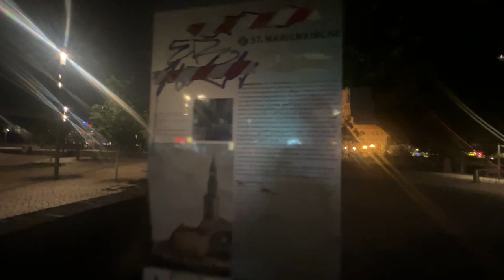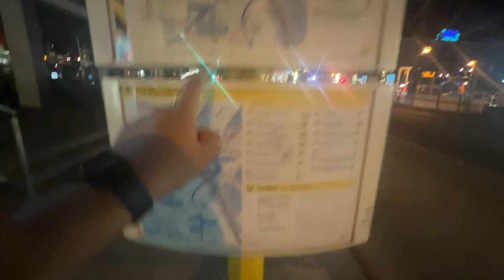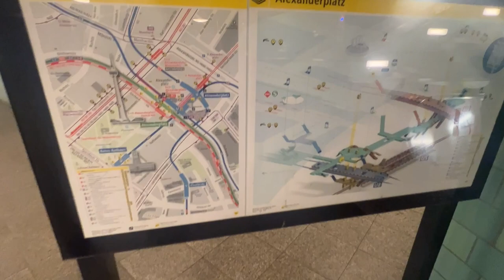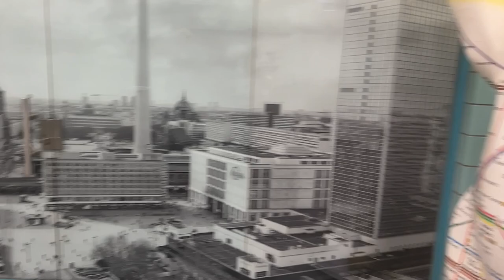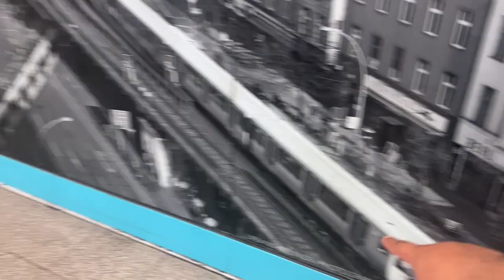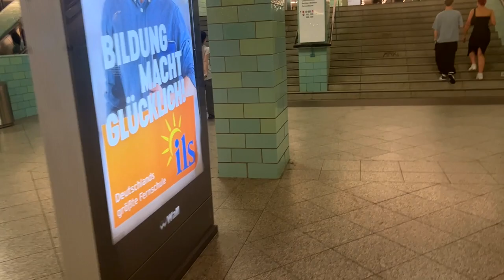CANADA SE GERMANY KA SAFAR | First Day in Berlin, German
As I travel through Europe, my first stop is in Berlin, Germany. On the first day I mostly explored city centre and Downtown. I really enjoyed walking through the cold breeze and walked the viewers through different parts of downtown.